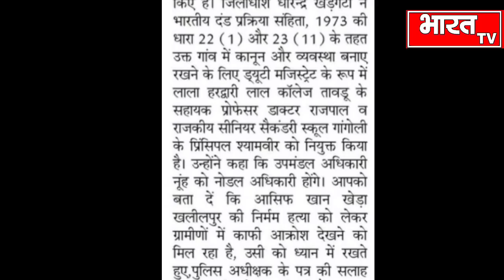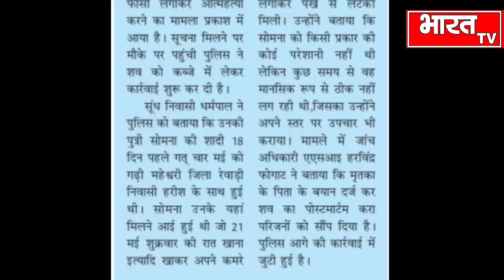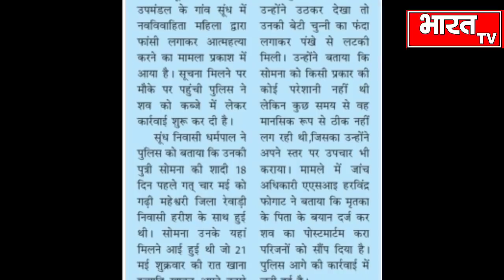आज 24 मई सोमवार की बड़ी खबरें ! आसिफ के परिवार वालों ने की अपील, खेड़ा में गुप्त मीटिंग से मचा हड़कंप